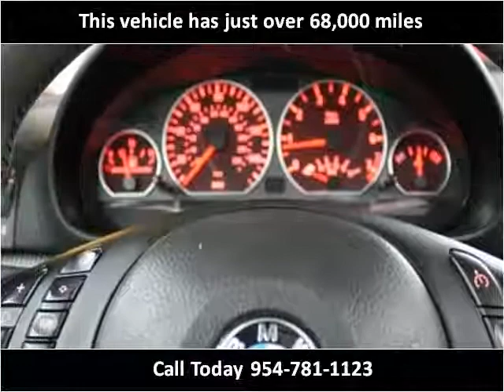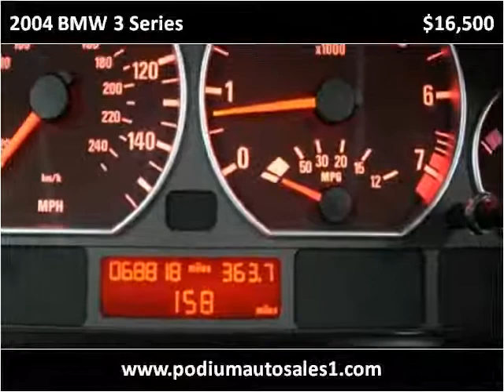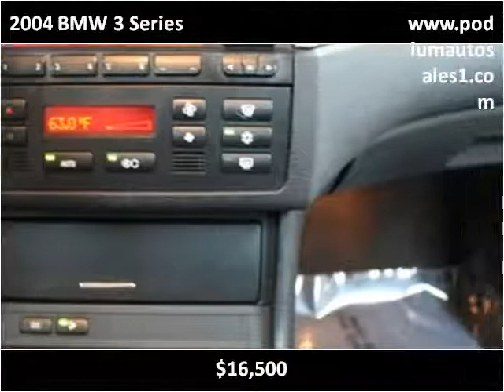2004 BMW 3 Series Used Cars Pompano Beach FL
This 2004 BMW 3 Series is available from Podium Auto Sales.